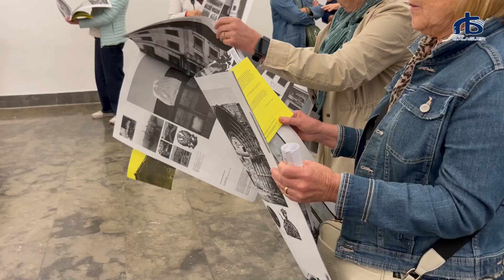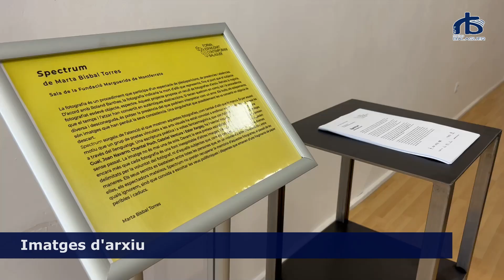Balaguer ha inaugurat aquest vespre la quarta edició del FORMA. Espais d’Art Contemporani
Hi han assistit les autoritats locals, entre elles, la paera en cap, Lorena González; la paera de Cultura, Maria Carme Puigpelat; així com la comissària del FORMA, Irma Secanell, i els artistes participants.

El FORMA és un esdeveniment que té per objectiu apropar l’art contemporani a la ciutadania en general a través de diferents propostes artístiques. Així ho ha explicat Mari Carme Puigpelat, paera de Cultura, que ha convidat a la ciutadania a visitar les diferents instal·lacions i gaudir-ne.

El tema d’aquest any és el mateix que el del 2022, “Balaguer, ciutat de memòria”,  a partir del qual es pretenen generar indrets de diàleg, reflexió, crítica i debat sobre la ciutat com a espai compartit i de memòria col·lectiva. La comissària de la mostra, Irma Secanell, ha explicat que s’han rebut un total de 50 projectes, dels que el jurat n’han seleccionat els 8 que ara es poden visitar.

Després de l’acte inaugural s’ha fet una visita guiada de la mà dels artistes participants per les diferents instal·lacions, que estan ubicades en diferents espais públics i patrimonials de Balaguer, com el propi Museu, l’antic establiment de La Favorita, el claustre de Sant Domènec i la Fundació Marguerida de Montferrato, que aquest any col·labora amb el FORMA.

Cada instal·lació proposa un tema diferent i cadascuna d’elles presenta també un llenguatge artístic concret. Una de les artistes, Sílvia Isach, presenta “Gestes hostils”, de la que explica que s’ha inspirat en les històries de la seva família durant la Guerra Civil per fer una instal·lació audiovisual amb imatges de l’arxiu fotogràfic familiar.

Les diferents instal·lacions es poden visitar de forma individual o descobrir-les totes en una mateixa visita com, per exemple, les que es faran els propers tres diumenges de manera totalment gratuïta.

La programació continuarà aquest dissabte a la tarda amb l’espectacle ‘Rossangos’, de Goretti Narcís, una proposta en què a partir dels records d’infantesa de l’ofici de la seva àvia, l’artista proposa un espectacle de dansa, moviment i poesia.